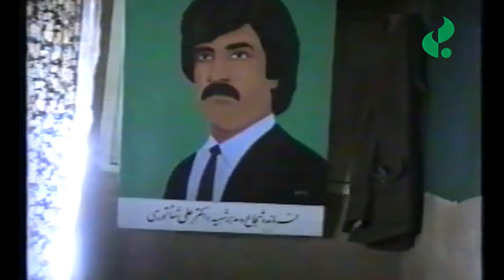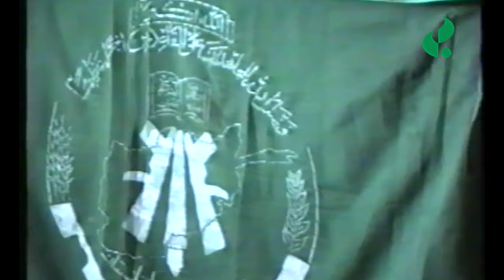یک بام و دو هوا / سخنرانی شهید غلام نبی مشتاق در غند حضرت مهدی(عج) دره‌ی سنگلاخ ولایت میدان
جهاد فرهنگی، تلاشی برای نگهبانی از فرامین الهی، عواطف انسانی و آرمان‌های اجتماعی و سلامت عقل و اندیشه‌ی جامعه‌ی بشری مرز نمی‌شناسد و محدود به مرزهای جغرافیا و منطقه خاص نیست، بلکه کوششی با انگیزه معنوی برای تحول فکری، اخلاقی در سراسر جهان است. لذا به منظور ترويج ارزش‌هاي ديني و ملی، یاد بود از کارنامه‌های پیشکسوتان، مشاهیر و مفاخر گذشته و حال افغانستان و جهان، یوتیوپ جهاد فرهنگی تشكيل شده که با ايجاد تعامل و ارتباط در برگزاري برنامه‌هاي جامع علمی، فرهنگي و سیاسی، از ظرفيت‌هاي موجود در اين حوزه استفاده شود.